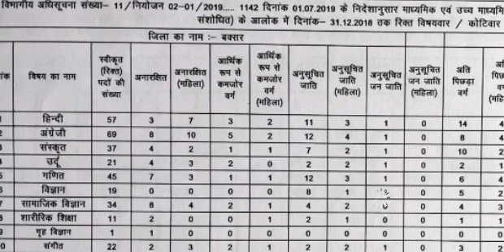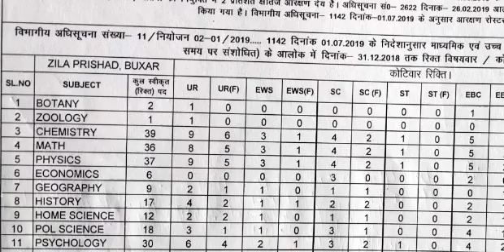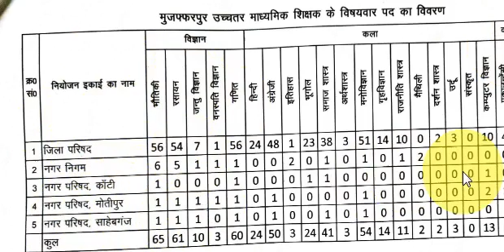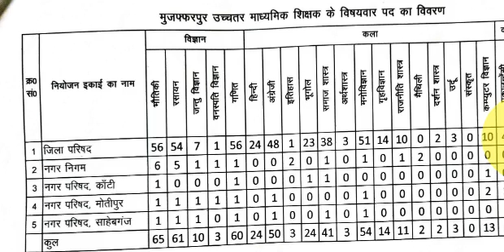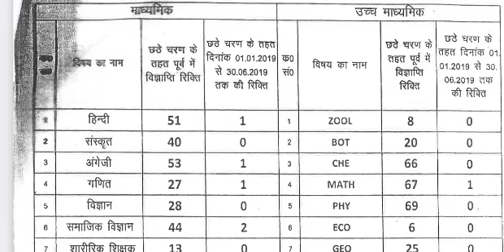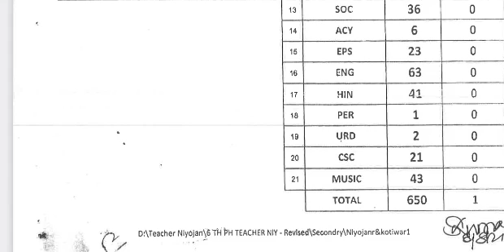Available Vacancy of Social & Computer Science, Bihar STET Latest News Update Today 2021 STET Case